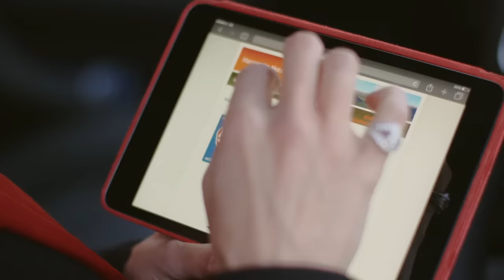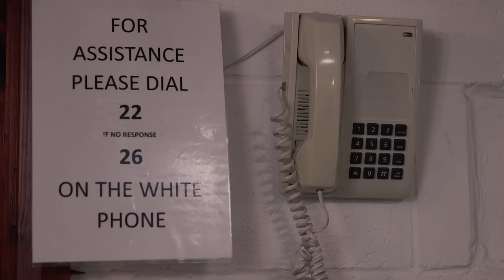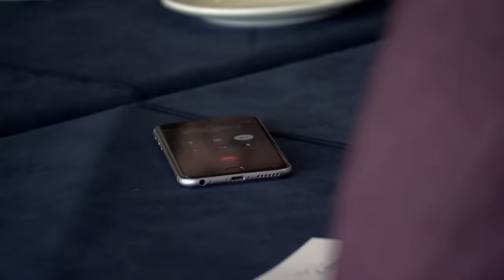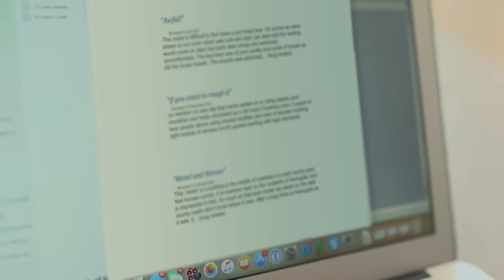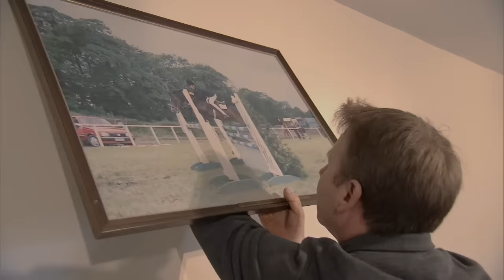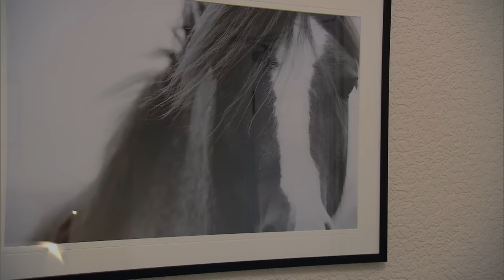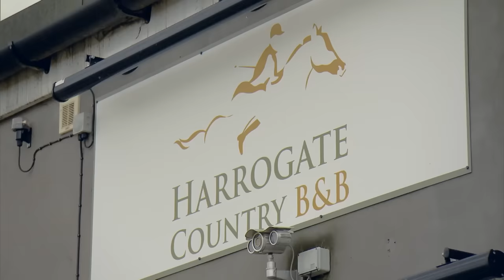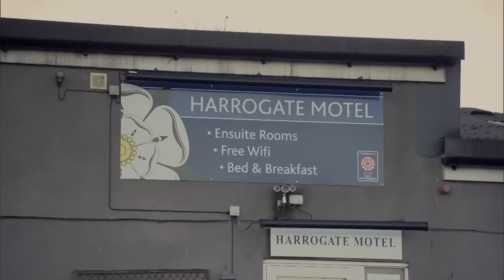The Yorkshire 'Motel' that's LYING to their Guests | The Hotel Inspector S12 Ep 2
The Hotel Inspector gets a surprise when she arrives at the Harrogate Motel and discovers that it’s neither in Harrogate, nor is it a motel. But the biggest shock is that the owners are deliberately not telling their guests that the place is situated right in the middle of a muddy equine centre, complete with 50 horses.